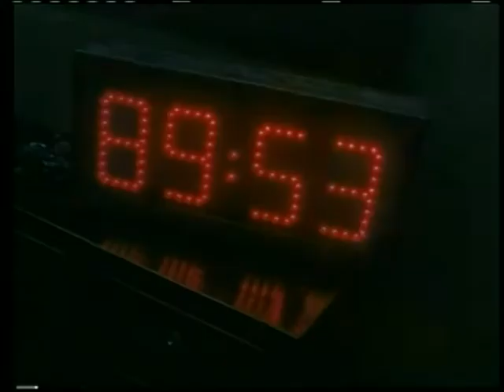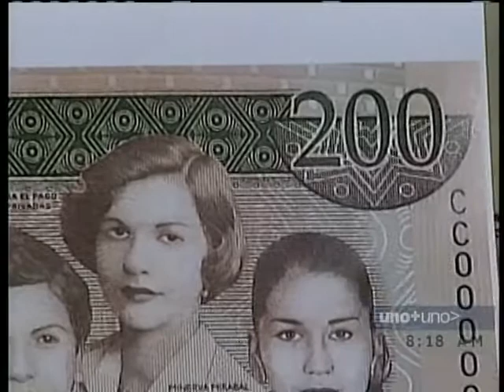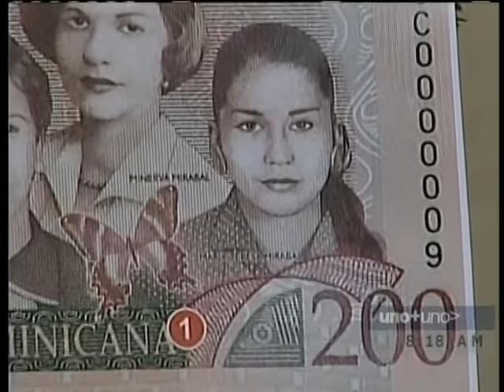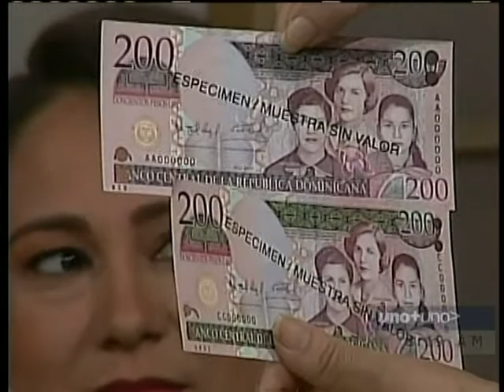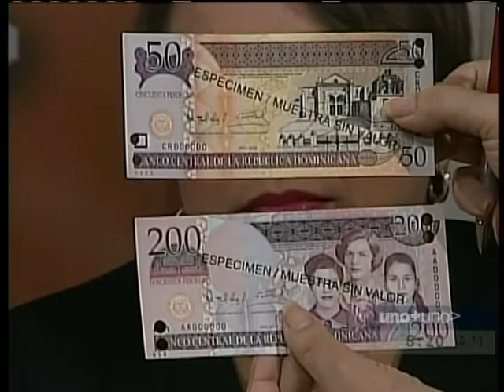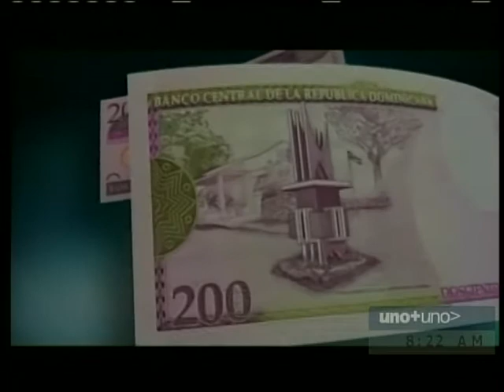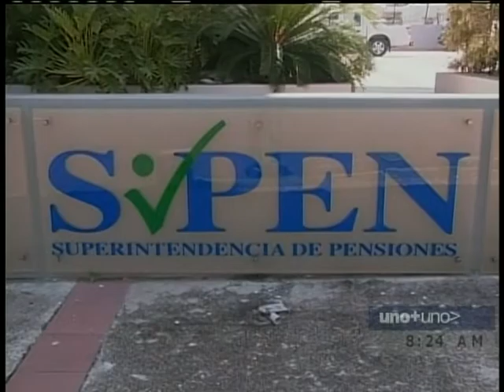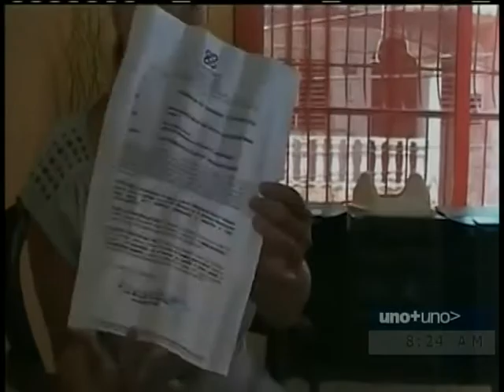Israel Navarro, editor de Campaigns and Elections América Latina